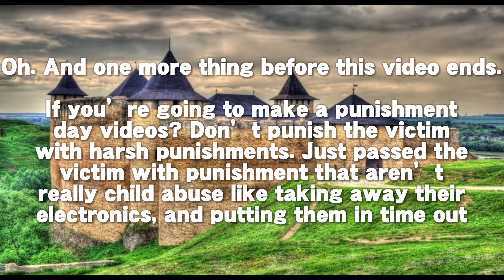(S4) Mark Dewar’s Rant Series Ep29 Punishment Day Videos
DON’T PUT AGE-RESTRICTION!

INTENDED!